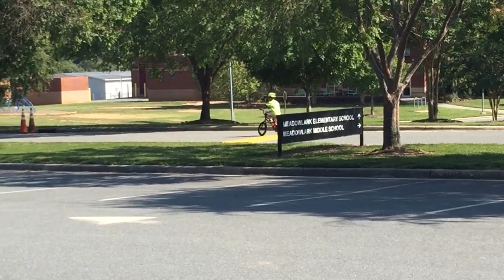Cameron riding bike